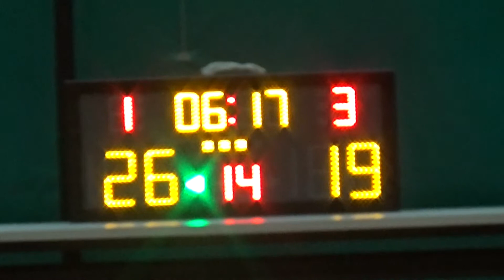20180106 橫山茅台 VS 可風之友 3rd Quarter